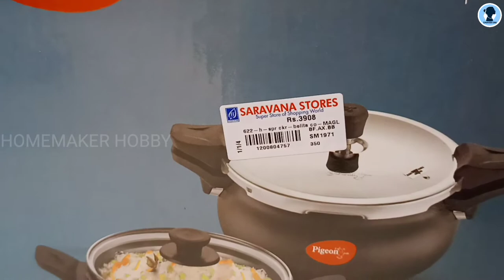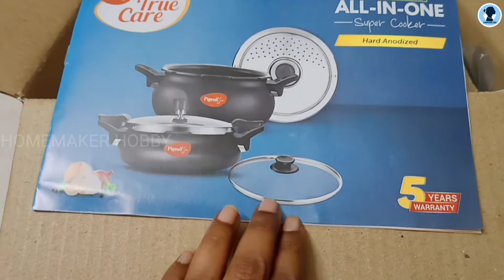All in one pegion pressure cooker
pegion pressure cooker 5 piece set

pegion pressure cooker single cooker